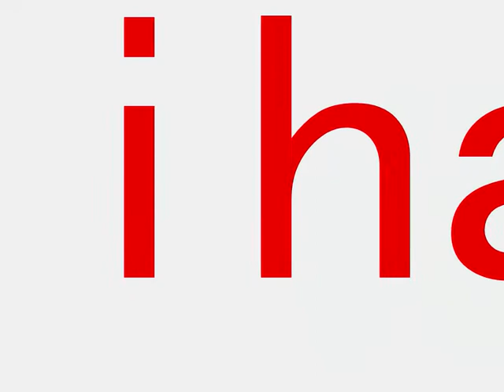GUNG HO JIHAD STORMFRONT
A Gung-Ho Jihad Archive Channel
All correspondance  to Carlos Gallardo
at